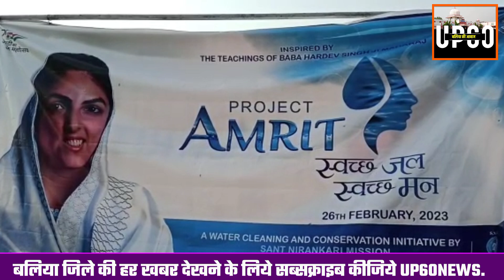Ballia : संत निरंकारी मिशन के तत्वधान में गंगा घाट पर चला स्वच्छता अभियान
शिवरामपूर घाट पर संत निरंकारी मिशन के तत्वधान में गंगा घाट पर स्वच्छता अभियान चलाया गया- संत निरंकारी मिशन तत्वावधान में सम्पूर्ण भारत में अमृत महोत्सव के अंतर्गत स्वच्छ जल-स्वच्छ मन के उद्देश्य से लगभग 11 सौ जलस्त्रोतों पर स्वच्छता अभियान चलाया जा रहा है। इसी कड़ी में  बलिया के गंगा घाट पर संयोजक मुन्ना चौहान के नेतृत्व में सैकडों के संख्या में लोगो ने गंगा की सफाई कर रहे है। संयोजक ने बताया कि पूरे भारत में 11 सौ स्थानों पर स्वच्छता अभियान चलाया जा रहा है।